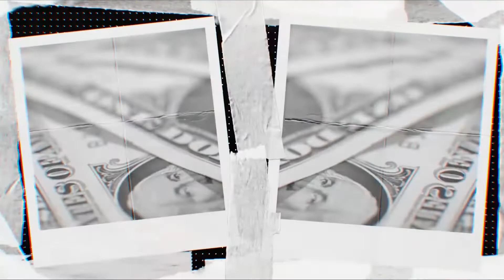This One Simple Marketing Strategy Could Make You A Lot Of Money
In today's video, I reveal the number one simple sales principle to make more money, and get more people to buy your products and services then watch this video to the very end to discover the best and if not the coolest sales strategies that at the end of the day makes you more profit in your business while being the good guy.

Misha Wilson

For more online marketing tips make sure to check out my recommended videos below…

The information contained on this YouTube Channel and the resources available for download/viewing through this YouTube Channel are for educational and informational purposes only.​  Misha is a professional Internet marketer and his results are not typical.  Any business involves risk and should not be undertaken by anyone who does not willingly accept that risk.